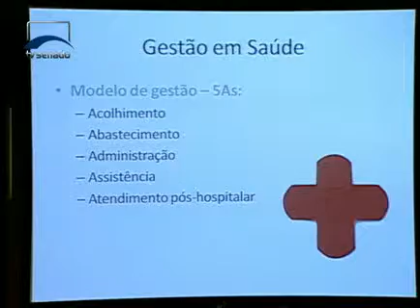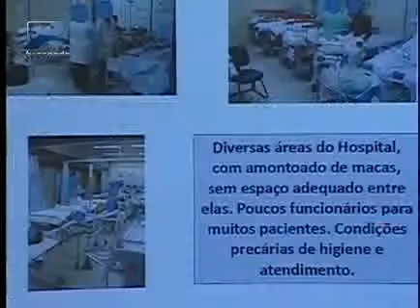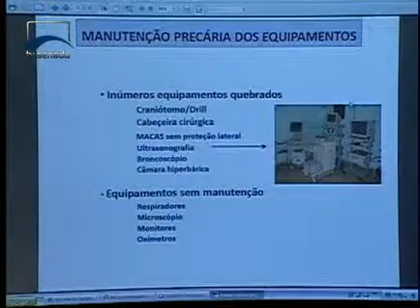Jornalismo - Cruz Vermelha - Bloco 1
Denúncias de irregularidades em hospital administrado pela Cruz Vermelha são tema de uma audiência pública na Comissão de Assuntos Sociais